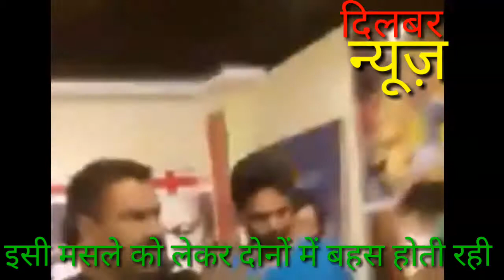कुरान की सही जगह कहां है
कुरान एक ऐसी किताब है जो इंसान को जीने का तरीका सिखाती है